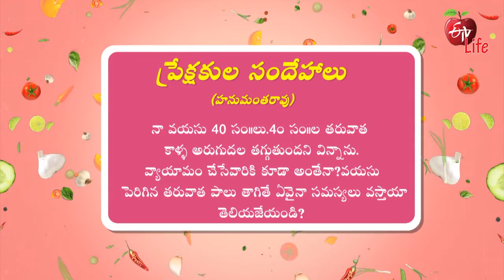Is Milk Good for 40yrs Old? | ETV Life